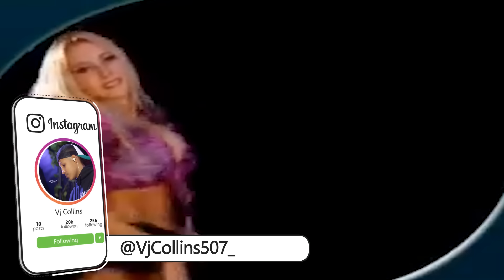HAITIANO, MERENGUE, SOCCA & MAS ❌ MIX VARIADO 2024 ❌ VARIADO MIX ❌ TROPICAL MODE VOL.3 ❌ VJ COLLINS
Redes & Contacto 📲

⚠️IMPORTANTE⚠️
Ultima producción: PLENAS PAL VERANO 2024